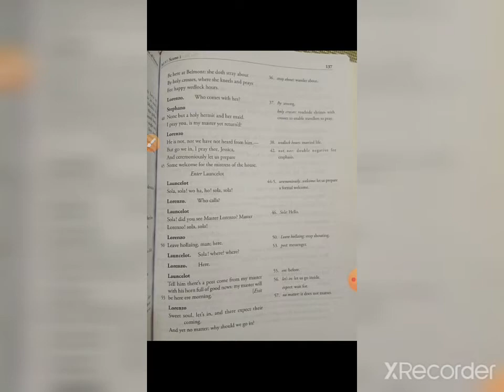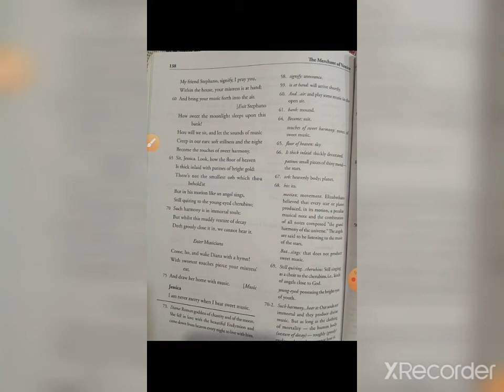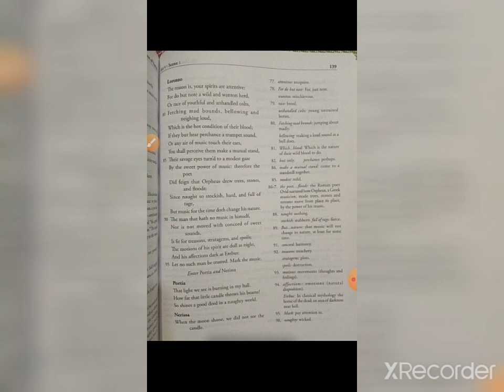The Merchant of Venice Act V Scene I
English explanation, Line 56 to 100